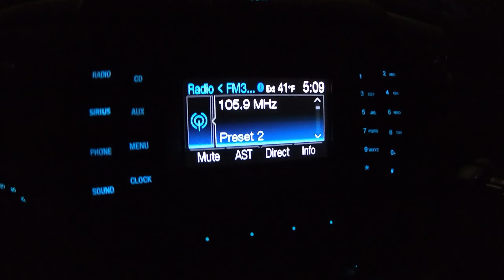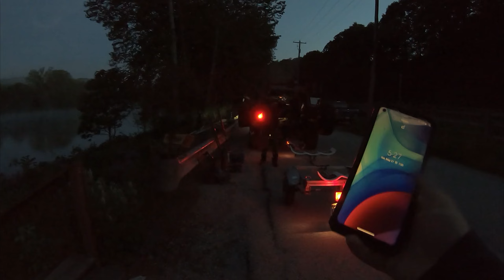The day we all caught "BIGS" | Kayak Smallmouth fishing | PA